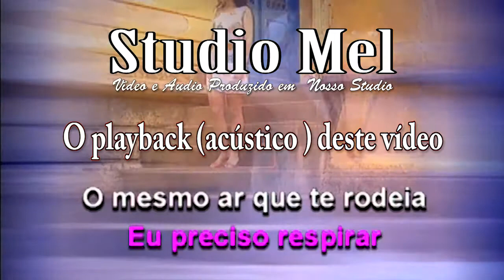C2619 - Música - Um Dia de Domingo - Gal Costa e Tim Maia